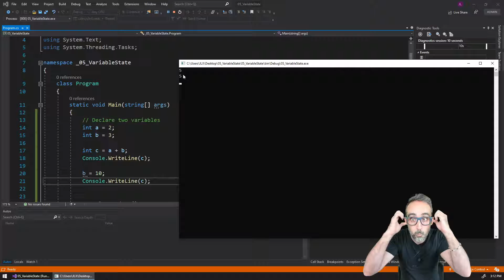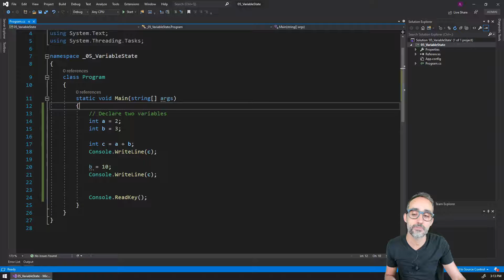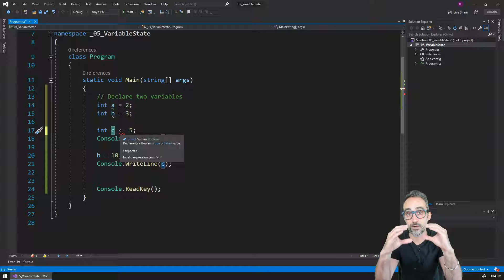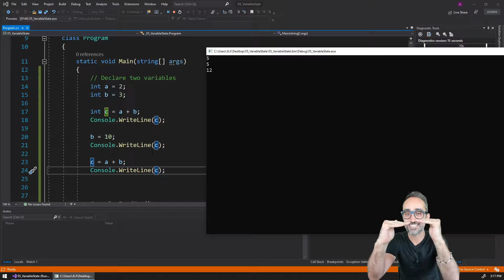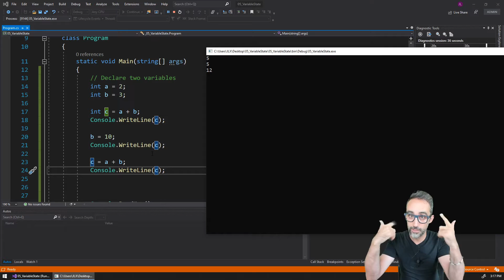3.4 Variables: State-based Values - Learning C#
In this video, I explain a very important concept in imperative programming: state-based variable values.

This video is part of the series "Learning C#: Introduction to Computer Programming for Designers", taught by @garciadelcastillo on @ParametricCamp.